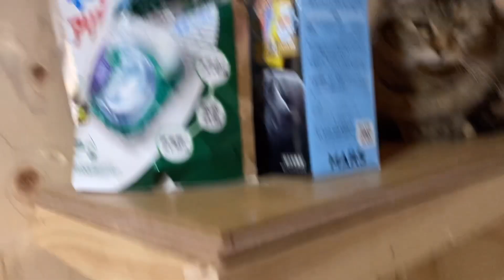保護猫のもん吉との夜の散歩でハプニング発生…⁉️🌙🌲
★にゃんちゃんずグッズ★